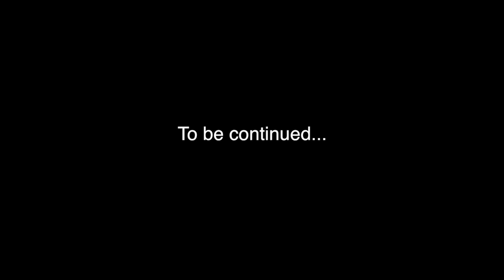GOMORRA MI HA CAMBIATO LA VITA (parte I) - Sube La Adrenalina - Giovanni La Rocca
LA SECONDA PARTE A 50 LIKE

CE LA FAREMO?

Ormai da un anno quasi...la vita la viviamo SENZA PENSIERI e mangiando DOJ FRITTUR

E non ditemi che non è vero